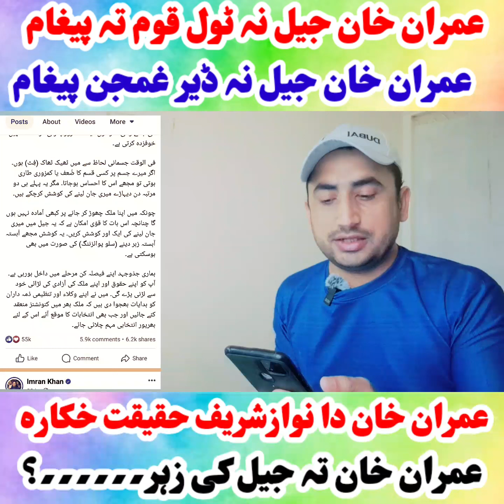عمران خان جیل نہ ڈیر غمجن پیغام- عمران خان تہ جیل کی زہر؟ عمران خان دا نوازشریف مکمل حقیقت خکارہ کڑو